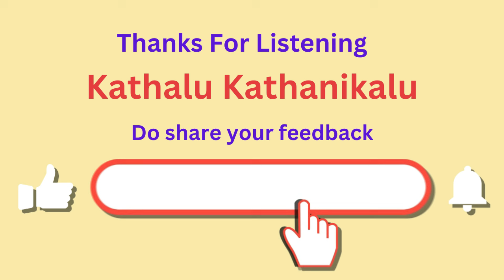Shakti Mandiram / Part - 3 / Written by Vasundhara / Telugu Audio Novel Read by Radhika